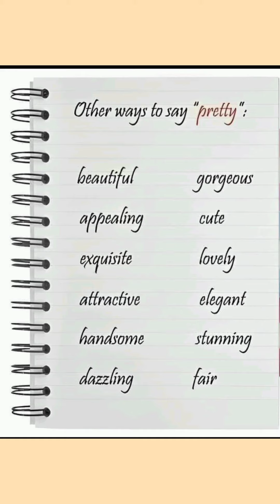other ways to say pretty/تعلم اللغه الانجليزية للمبتديين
تعلم مفردات اللغه الانجليزيه